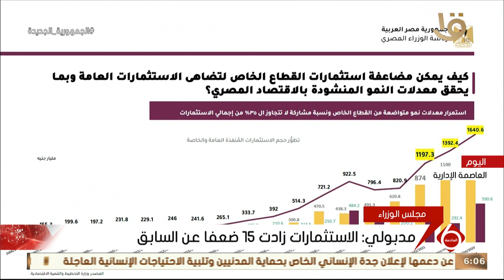نشرة السادسة | مدبولي: نهدف لتشجيع القطاع الخاص للمشاركة في المشروعات الحكومية